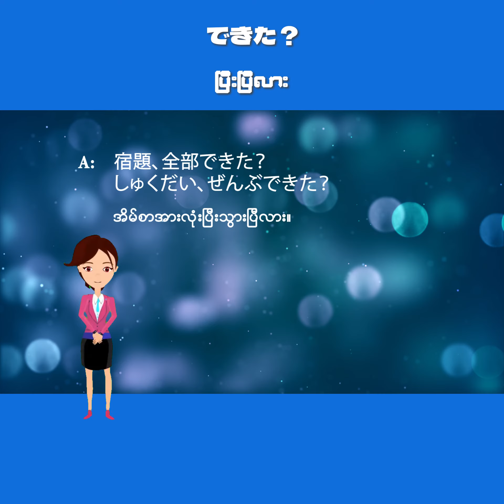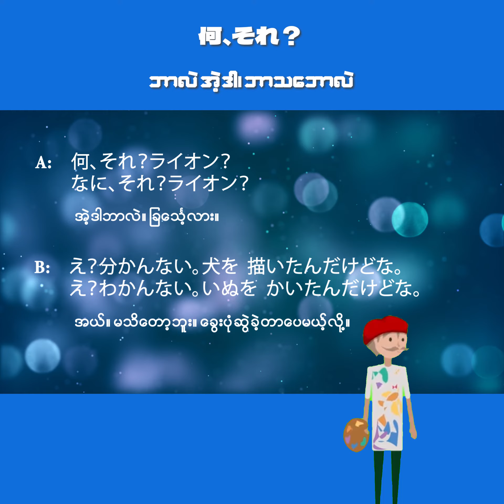Learn Japanese with Tsukki (Epi -3)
"ပြီးပြီလား“
" ဘာလဲ အဲ့ဒါ ဘာသဘောလဲ "
ဒီလိုစကားတွေကို ဂျပန်လို ဘယ်လိုပြောရမလဲ…
ဘယ်လိုအခြေအနေမှာ ပြောကြမလဲ …
ဆိုတာတွေကို Tsukki Sensei က အလွယ်ဆုံးပြောပြပေးထားတာကြောင့် ဒီဗီဒီယို ကို ကြည့်လိုက်ကြပါဦးနော်။ 🥰